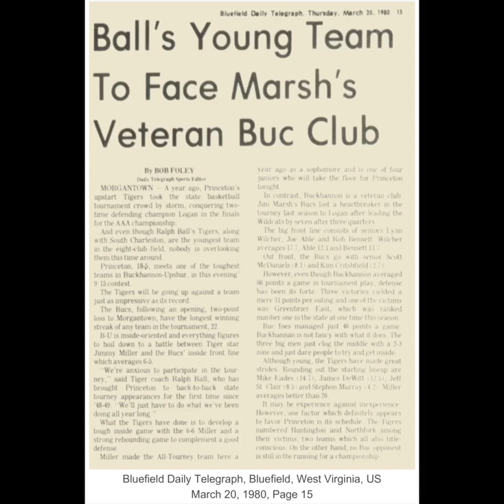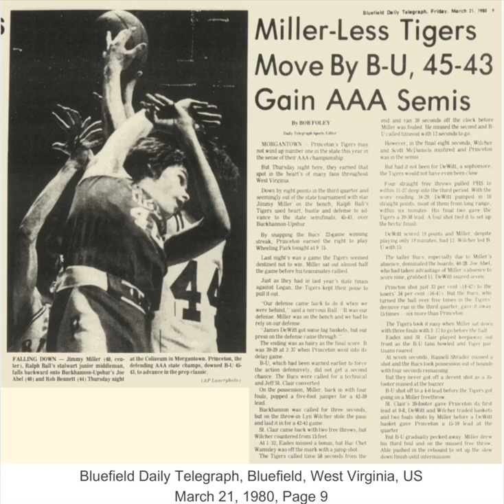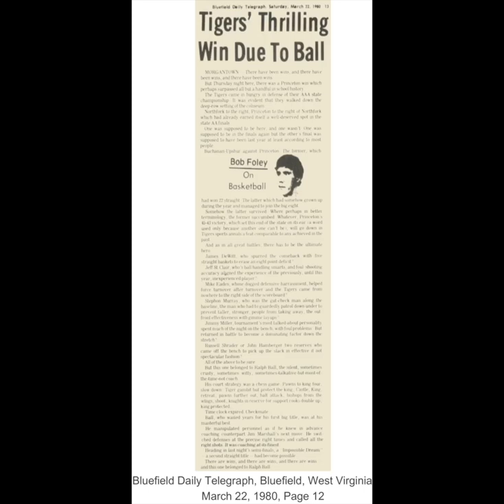March 20, 1980 Princeton vs Buckhannon-Upshur Buccaneers (Bucs)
1980 West Virginia State AAA Tournament
West Virginia State High School Basketball Network radio broadcast.  Pregame Interview-Jim Marsh Buchannon Upshur coach.  Ralph Ball-Princeton coach.
Halftime Interview-Gary Dove Northfork Statistician.